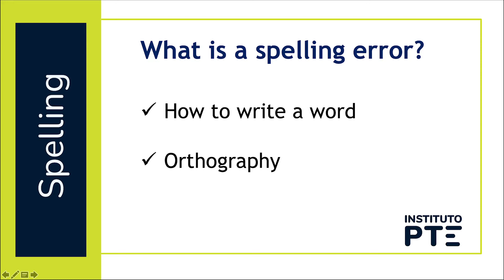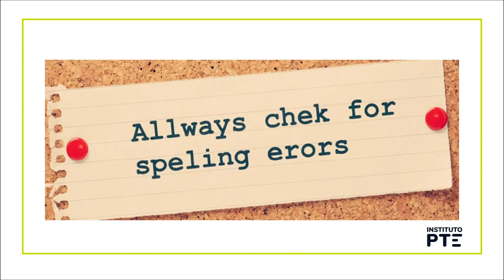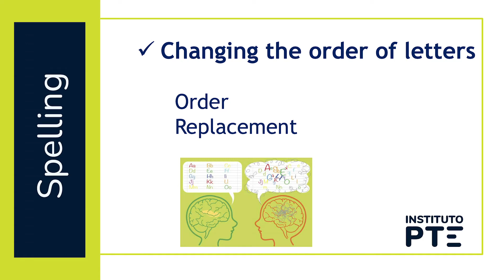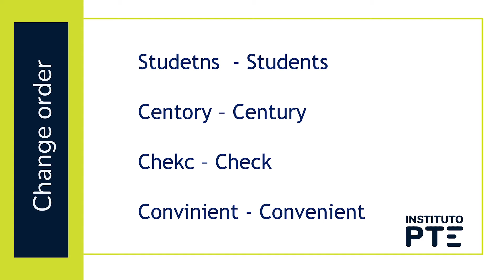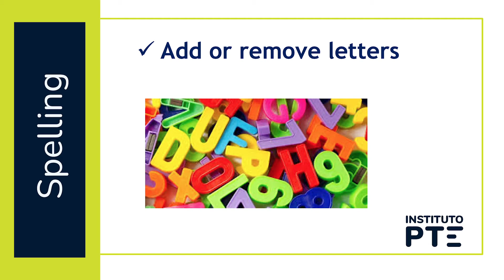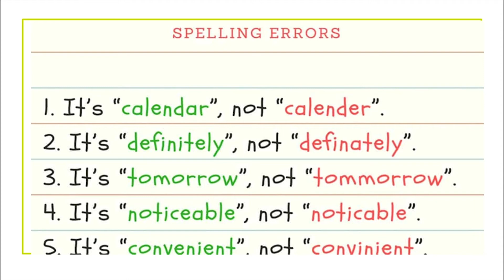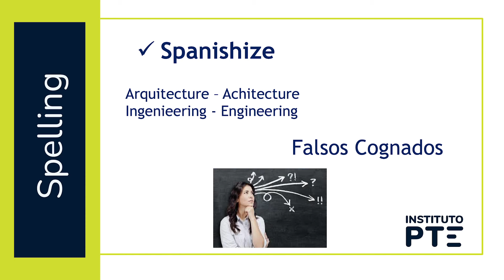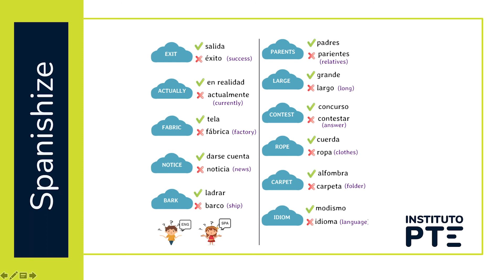Principales errores de Spelling en el PTE - Instituto PTE